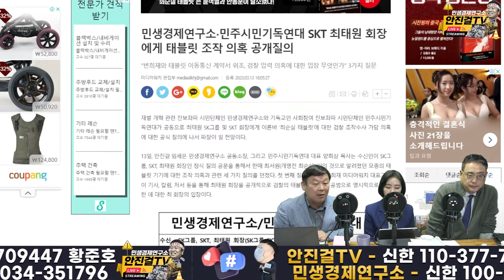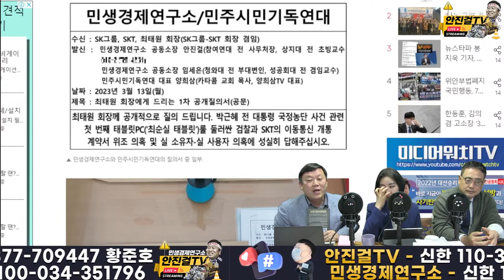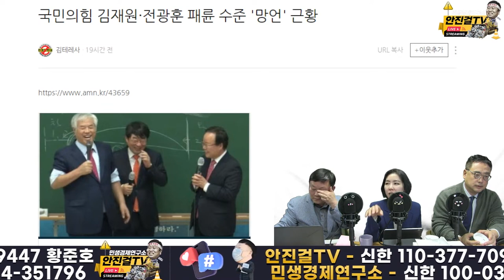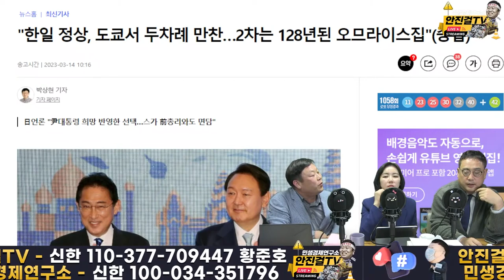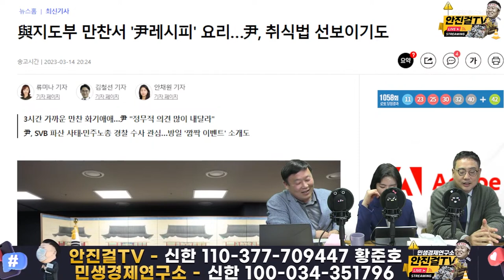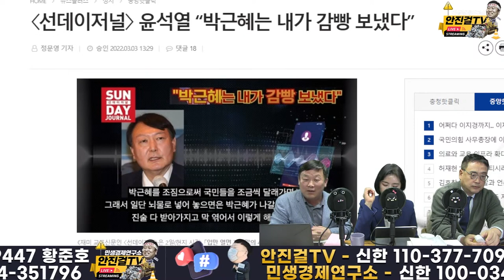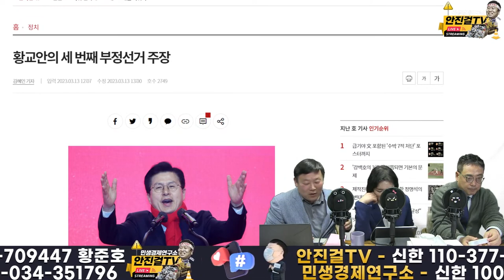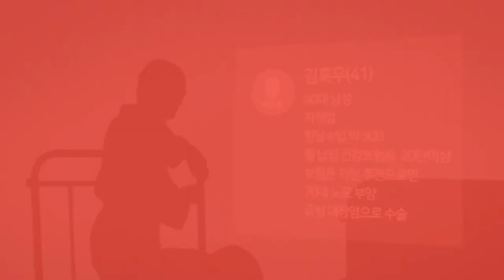[재방송]_SK 최태원에게 대장동비리·태블릿 조작 공개질의!